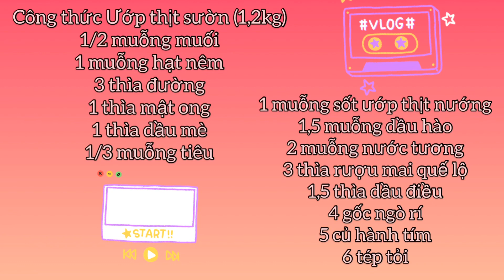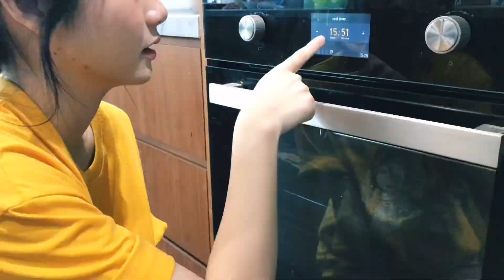Ep 8: TẢNG SƯỜN SIÊU TO NƯỚNG MẬT ONG | Lọ mọ vào bếp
© Bản quyền thuộc về Nam Phương
© Copyright by Nam Phương Channel ☞ Do not Reup